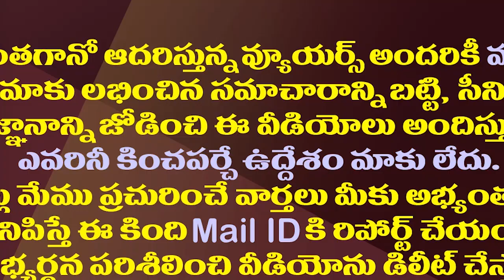మారుమూల గ్రామానికి వైసీపీ నేతల క్యూ..అసలు విషయం ఇదే| YSRCP Leaders Going For Devudamma Blessings